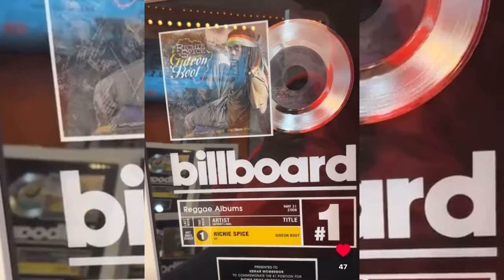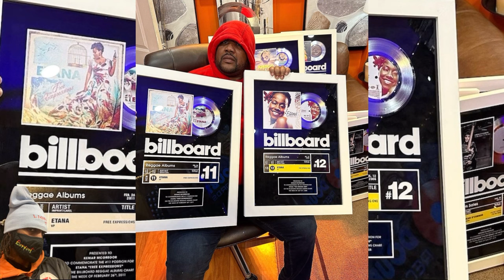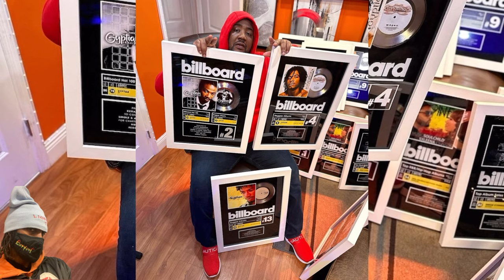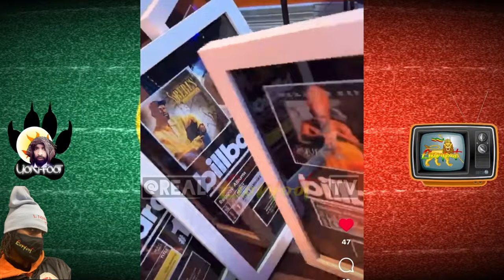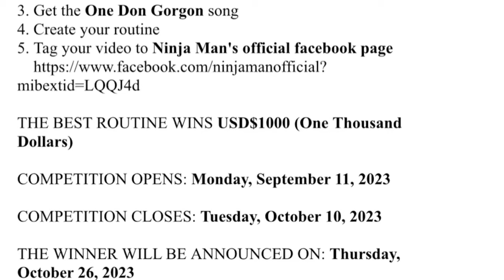Revelation Time PT2! Billboard Producer Shares What Richie Spice Did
Billboard producer Kemar Celebrates his billboards and shares his journey on each one of them.